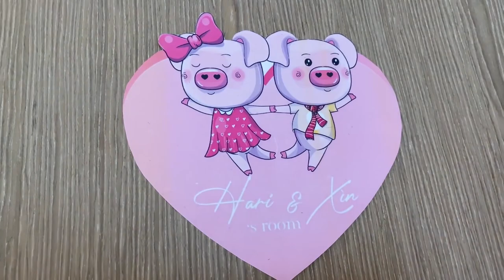Hari cùng Trấn Thành tổ chức sinh nhật cùng hội bạn thân ở Hồ Tràm